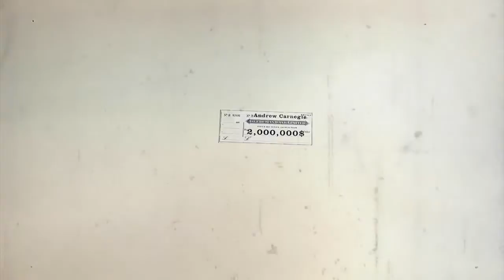La Ma3loumetak - short animation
A short animation telling the story of three famous con artists in the history of time.